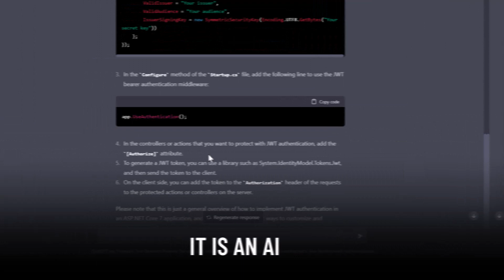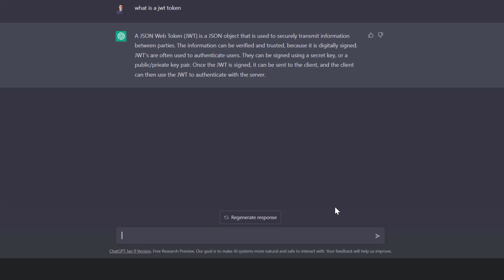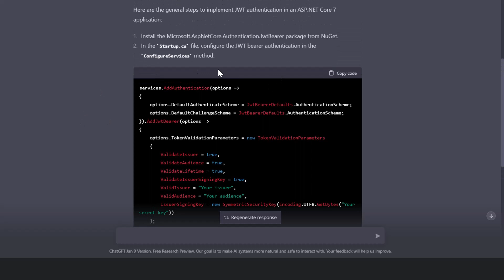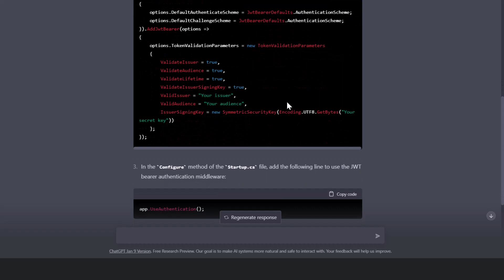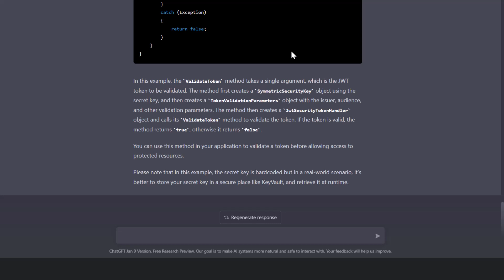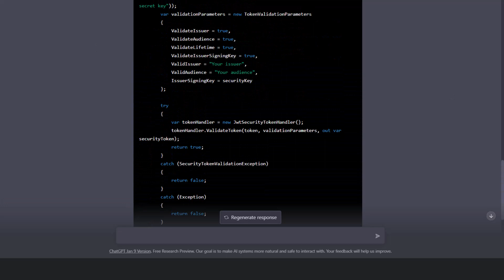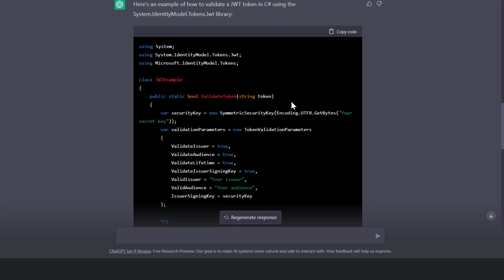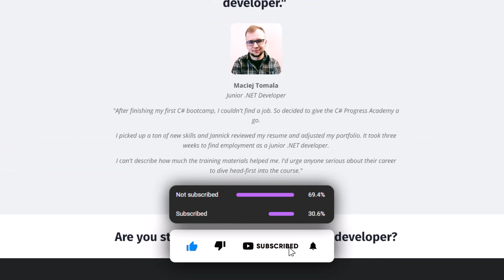Will AI Replace Developers?! - Using ChatGPT for C# - Benefits & Limitations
🔥 ChatGPT is an amazing piece of Artificial Intelligence, but is it truly good enough to replace developers? Find out here!

🚀 SKYROCKET your C# skills and become a sought-after C# web developer with our C# Progress Academy

📚 Or do you like to learn through BOOKS more? We got you covered!

We'll make sure to turn you into a true developer in no time!

TIMESTAMPS
00:00 Intro
00:42 ChatGPT for Research
03:14 ChatGPT is great as an introduction, but...
04:08 Leaning to prompt ChatGPT better
05:40 This one is for you!
05:57 Is ChatGPT useful for a real production?
06:55 Will ChatGPT replace developers?
08:38 Thanks for watching!

So, what is ChatGPT?

And, what is C#?
C# (pronounced "See Sharp") is a modern, object-oriented, and type-safe programming language. C# enables developers to build many types of secure and robust applications that run in .NET. C# has its roots in the C family of languages and will be immediately familiar to C, C++, Java, and JavaScript programmers. This tour provides an overview of the major components of the language in C# 8 and earlier. If you want to explore the language through interactive examples, try the introduction to C# tutorials.

To learn more, make sure to watch the video, and we promise you that you'll become a better developer by the end of the video! Have fun!